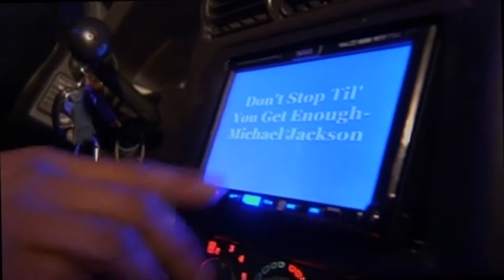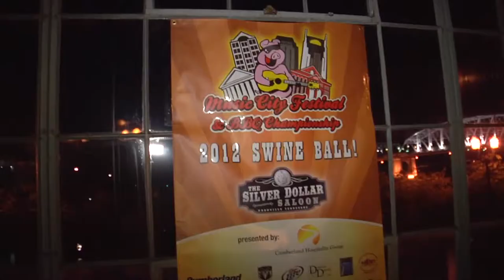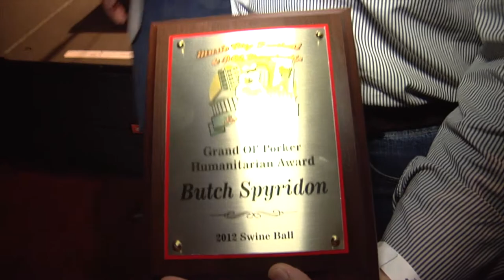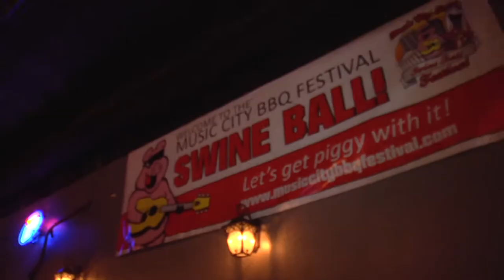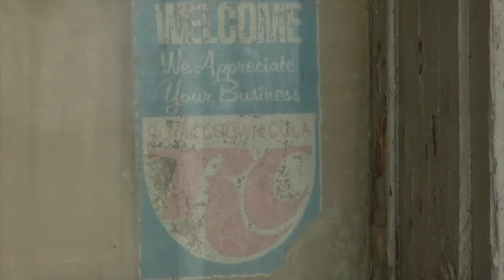David Willis Demo Reel